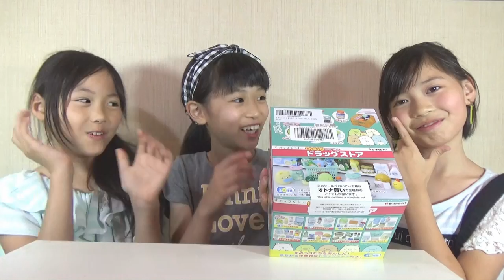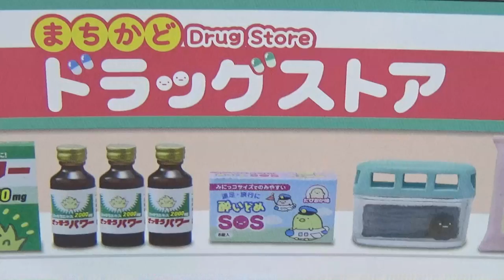【すみっコぐらし】まちかどドラッグストアへようこそ♪